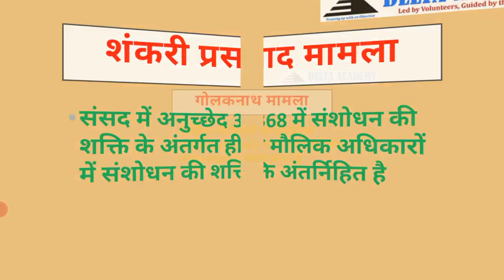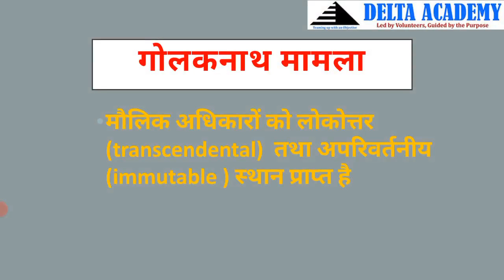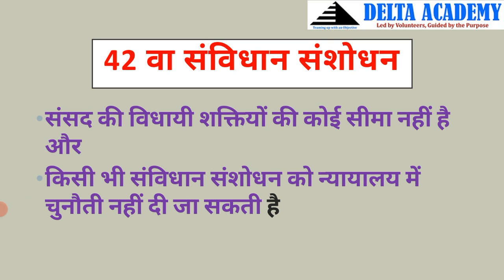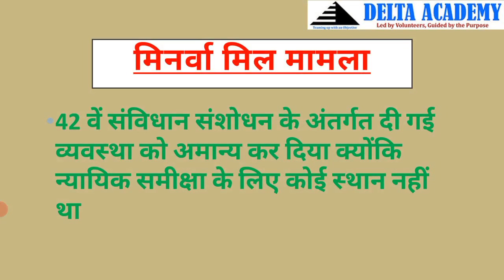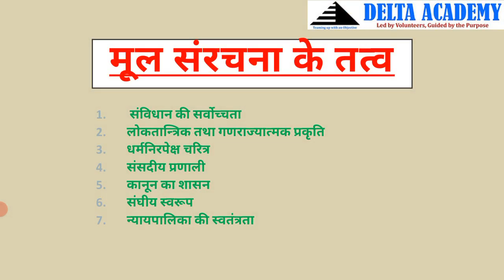BASIC STRUCTURE OF THE CONSTITUTION in Hindi | Free Polity Video for UPPSC | DELTA ACADEMY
The basic structure doctrine is a common law legal doctrine that the constitution of a sovereign state has certain characteristics that cannot be erased by its legislature. The doctrine is recognised in India, Bangladesh, Malaysia, Pakistan and Uganda. It was developed by the Supreme Court of India in a series of constitutional law cases in the 1960s and 1970s that culminated in Kesavananda Bharati v. State of Kerala, where the doctrine was formally adopted.

In Kesavananda, Justice Hans Raj Khanna propounded that the Constitution of India has certain basic features that cannot be altered or destroyed through amendments by the Parliament of India.[1] Key among these "basic features", as expounded by Justice Khanna, are the fundamental rights guaranteed to individuals by the constitution.[1][2][3] The doctrine thus forms the basis of the power of the Supreme Court of India to review and strike down constitutional amendments and acts enacted by the Parliament which conflict with or seek to alter this "basic structure" of the Constitution. The basic features of the Constitution have not been explicitly defined by the Judiciary, and the claim of any particular feature of the Constitution to be a "basic" feature is determined by the Court in each case that comes before it.